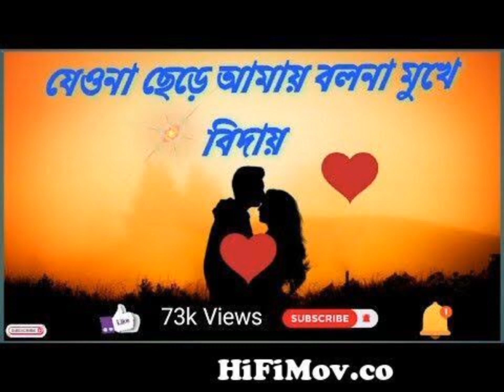যেওনা ছেড়ে আমায় বলোনা মুখে বিদায়। jeo na chede amai bolona mukhe bidai। Bangla song Lo-Fi music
Song Name :- যেওনা ছেড়ে আমায় বলো না মুখে বিদায়।। (Slowed + Reverb)

Lofi credits:-
যেওনা ছেড়ে আমায় বলো না মুখে বিদায় (Slowed+Reverb)

Please Headphone Use for better experience 😌

My business is @fstarekofficial